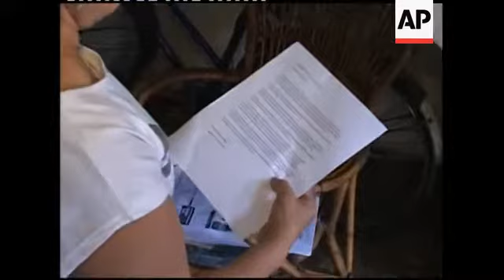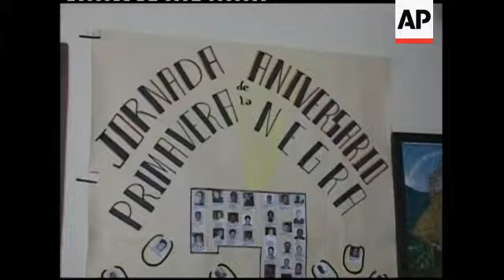Activist's joy at hearing husband is one of 52 political prisoners to be freed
1. Lady in White, Laura Pollan, reading Catholic church communique into telephone
2. Wide shot of interior of Pollan's home
3. SOUNDBITE: (Spanish) Laura Pollan, member of Ladies in White opposition group:
"I feel very emotional and I wasn't expecting this kind of news. When I say 'like this one', I mean we have been waiting for some releases for days, but I never thought I would read something saying that within two or three months all the prisoners from the black spring would be released."
4. Tilt down poster on wall
5. Medium shot Pollan speaking on telephone with hunger striker Guillermo Farinas UPSOUND (Spanish) Laura Pollan, member of Ladies in White opposition group:
"Let us ask God for the release of six more, not just these, but six more. We will continue to fight because we cannot let you die. You are currently our main objective, CoCo."
6. Tilt down poster on wall with pictures of prisoners on tree
7. Close up Pollan listening on telephone to Farinas UPSOUND (Spanish) Guillermo Farinas, dissident hunger striker:
"Not until they free twelve prisoners, and the Catholic church, who asked to be a mediator, informs me personally - the Cardinal himself - that it will be like that, will I quit the strike."
8. Wide exterior Pollan home
STORYLINE:
Cuba's Catholic Church said on Wednesday that Raul Castro's government has agreed to free 52 political prisoners and allow them to leave the country in what would be the island's largest mass liberation of dissidents since Pope John Paul II visited in 1998.
Five would be released in a matter of hours and planned to head into exile in Spain, while the remaining 47 would be liberated in "a process that will take three or four months starting now," according to the statement by the office of Havana's Roman Catholic Archbishop, Cardinal Jaime Ortega.
"I feel very emotional and I wasn't expecting this kind of news," said Laura Pollan, whose husband, Hector Maceda, had been serving 20 years in prison for treason - but now could be headed home soon.
Pollan is a member of the "Ladies in White," a small group of wives and mothers of political prisoners.
In May, Ortega negotiated an end to a ban on marches by the Ladies in White.
The release deal was announced after a meeting between President Raul Castro and Ortega. Also participating was visiting Spanish Foreign Minister Miguel Angel Moratinos and his Cuban counterpart, Bruno Rodriguez.
"We feel enormous satisfaction," Moratinos said in a statement released by the Spanish Embassy. "This opens a new era in Cuba with hope of putting aside differences once and for all on matters of prisoners."
Ortega's office said that those to be released were all members of a group of 75 leading political opposition activists, community organisers and journalists who report on Cuba in defiance of state controls on media.
They were rounded up in a crackdown on dissent in March 2003.
Cuba's Catholic Church has recently become a major political voice on the island, though only with the consent of the Castro government.
The church's increasing role helped to defuse a human rights situation that has been tense since the February 23 death of Orlando Zapata Tamayo, an activist who died in prison after a lengthy hunger strike.
He became the first Cuban opposition figure to die after refusing food in nearly 40 years.
"Not until they free twelve prisoners, and the Catholic church, who asked to be a mediator, informs me personally  - the Cardinal himself - that it will be like that, will I quit the strike," Farinas said on the phone to Pollan on Wednesday.